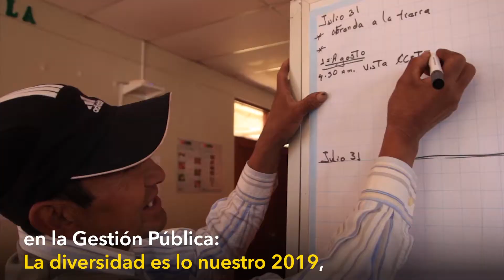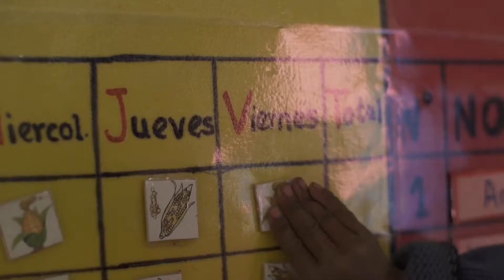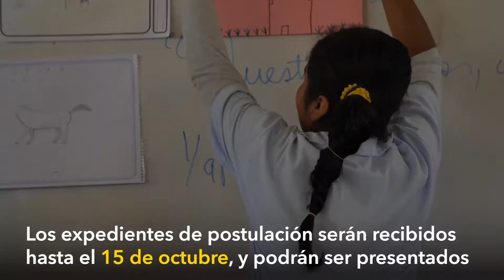Buenas Prácticas Interculturales BPI